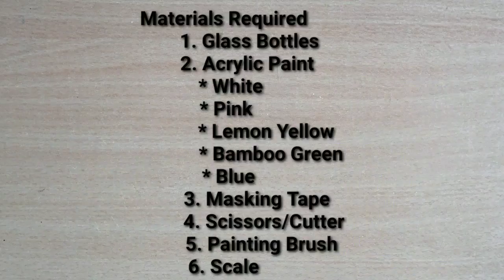4 Easy Bottle Paintings for Beginners/Designing Bottle Using Masking Tape/DIY Bottle Art/Easy Bottle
Designing glass bottle using masking tape